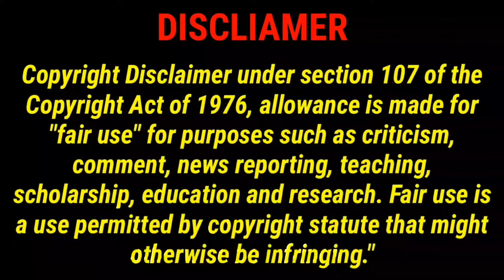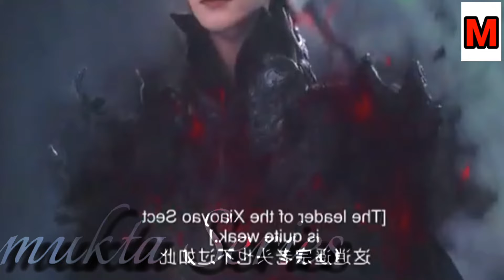Till the end of the moon Episode 01 explain in Bangla|Chinese drama Bangla explanation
Song:                               Heavenly